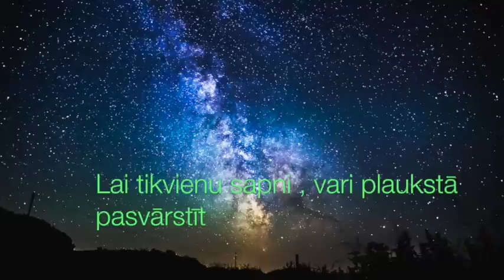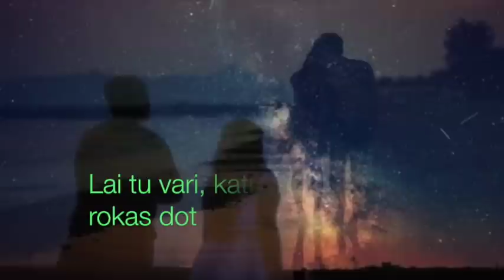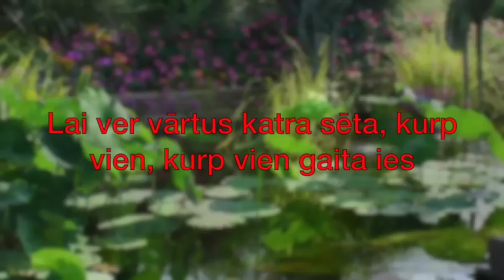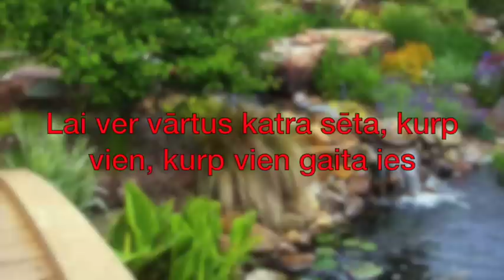Novēlējums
Lai neviena rūpe šonakt tevi nesatiek...
Vita Balčunaite dzied skaistu Uģa Pētersona dziesmu ar Knuta Skujenieks vārdiem.